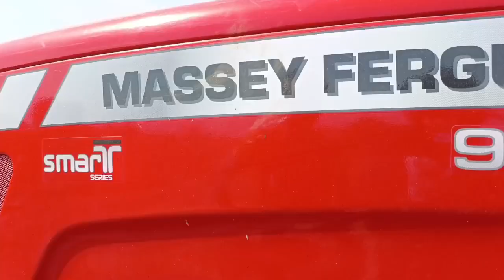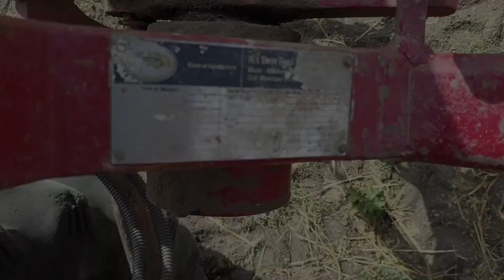ये है असली पलाऊ किंग 👑 massey 9500smart 4wd on heavy 2MB plough